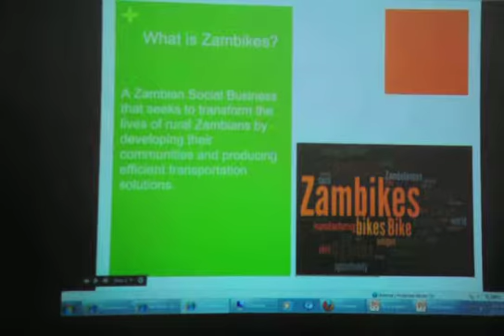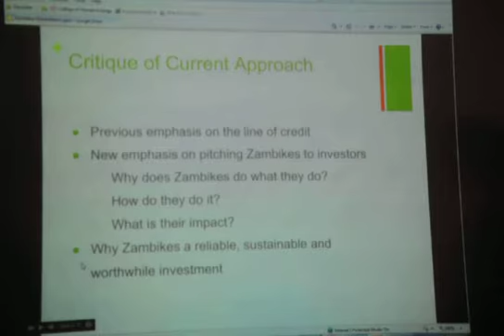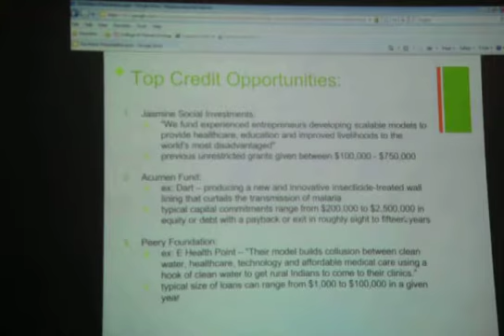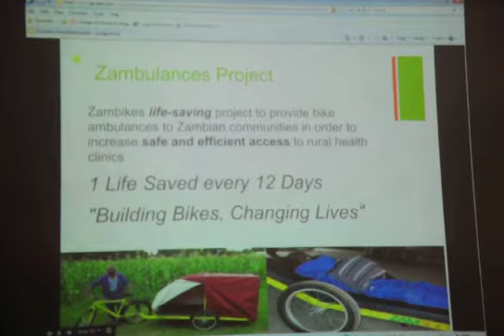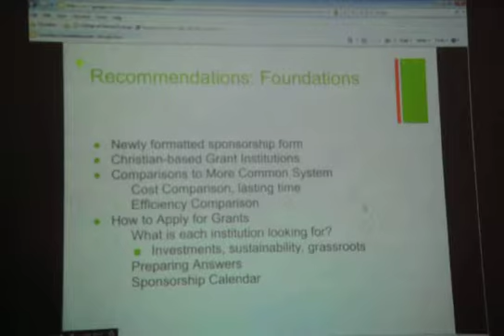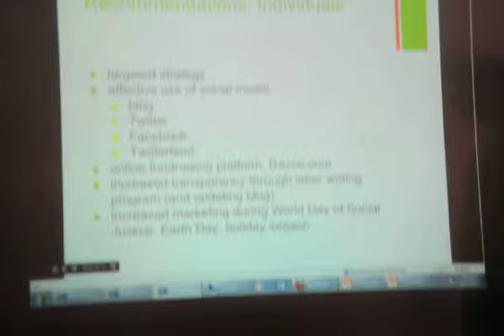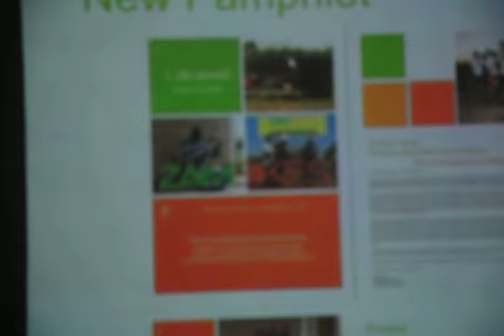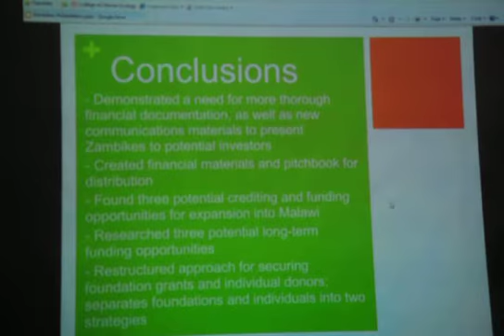Social Business Consulting | Cornell University | Fall 2012 | ZAMBIKES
Final Presentation for ZAMBIKES Project, Fall 2012